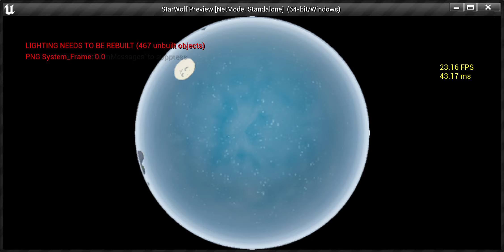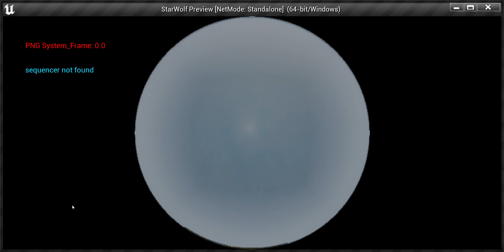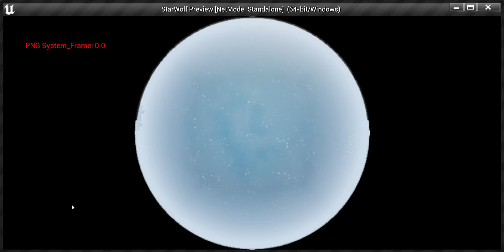Star Wolf - Sequencer Issues